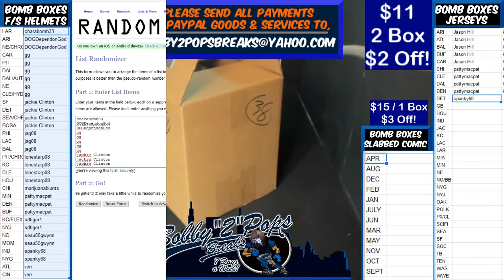11 27 19 Bomb Boxes FS Football Helmets 1 Box Break A Cooper Black Speed Authentic